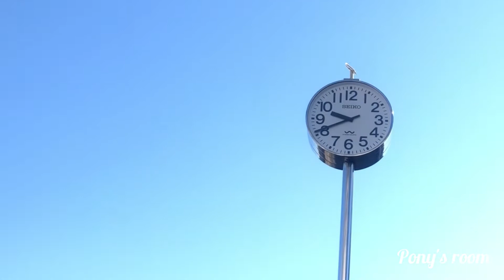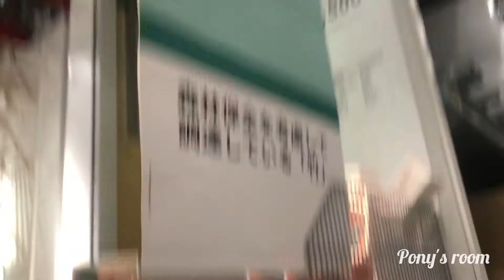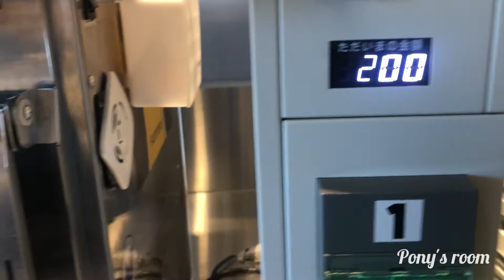【初vlog】IKEA｜NESNA｜週末のお出かけ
人生初Vlogs👶

【購入品】
・NESNA ネスナ　¥ 1,999
ベッドサイドテーブル36x35 cm

・RISATORP リーサトルプ　¥ 999
バスケット, ホワイト25x26x18 cm

・IKEA 365+　¥ 599
カラフェ 栓付き, クリアガラス/コルク１リットル